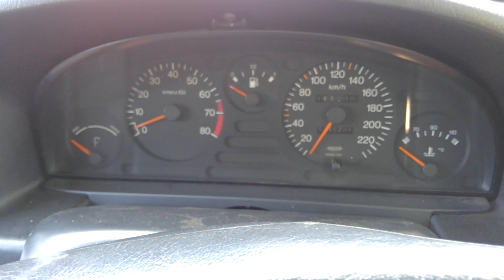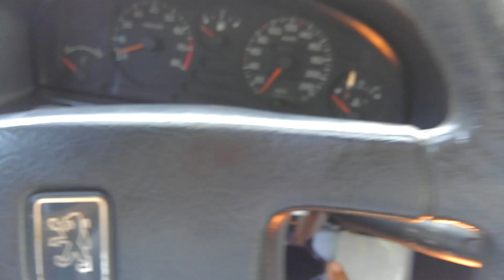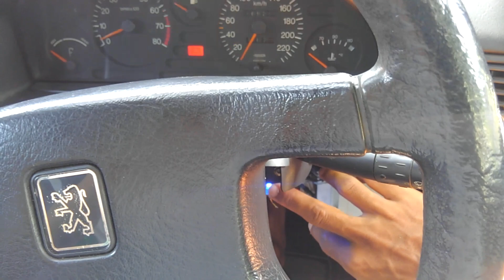Fingerprint Car Starter with Voice Speech, starter mobil sidik jari, Biometric Security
Demo awal
Biometric Security Fingerprint Car Starter with Voice Notification
Made in Indonesia (saya sendiri)